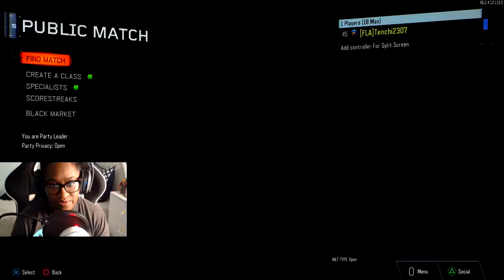CALL OF DUTY BLACK OPS 3 - Worst COD Player Known To Man!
►FREE COPYRIGHT ARTIST
Chuki Beats

Video Upload By Hunter Gunslinger